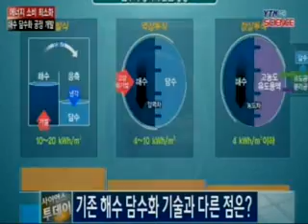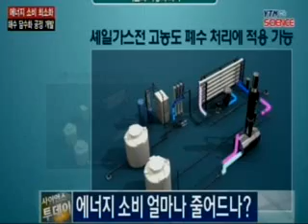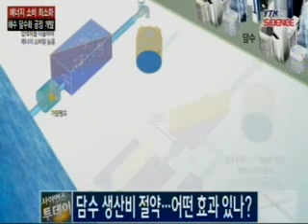에너지 최소 해수담수화공정 개발 / YTN 사이언스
[앵커]해수를 담수로 바꾸려면 막대한 에너지가 들어갑니다.그만큼 먹을 수 있는 물을 생산하려면 돈이 들어가는 것인데요.국내에서 기존 공정에 비해 에너지 소비를 크게 줄인 새로운 해수담수화 공정이 국내에서 개발됐습니다. 어떤 기술인지 자세히 알아보겠습니다. 한국기계연구원 열공정 극한기술연구실 김유창 박사 ...